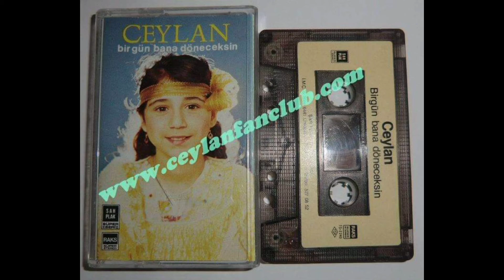SİTEM ETTİ O YAR SANA CEYLAN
CEYLAN
2-1985-BiR GÜN BANA DÖNECEKSiN / MAVi MAVi -ŞAH PLAK-UZELLi

Yönetmen: Kadir ŞEKER
TonMaister : Cüneyt ŞARVAZLAR
Prodüktör: Ahmet DAYMAZ
YAPIMCI : Şah Plak ve Kasetçilik
YAPIM YILI: 1985
ALBÜM:2-1985-BiR GÜN BANA DÖNECEKSiN / MAVi MAVi -ŞAH PLAK-UZELLi
AVRUPA BASKISI ALBÜM ADI : MAVİ MAVİ  /YAPIMCI : UZELLİ KASET NO : 1123
Stüdyo: ARI YAPIM
Dialar: Foto i.M.C

2-1985-BiR GÜN BANA DÖNECEKSiN / MAVi MAVi -ŞAH PLAK-UZELLi

A
1-MAVi MAVi
2-BiR GÜN BANA DÖNECEKSiN
3-SEVMEK
4-MAVi BONCUK
5-ANAM YOKKi
Söz veMüzik: Osman Baysu
6-KiMBiLiR HANGi ELDESiN
B
7-YETiM
Derleyen: Kadir Şeker
8-HANIMEY
Derleyen:Kadir Şeker
9-SiTEM ETTi O YAR BANA
10-VAY HALiME
11-YARE ZÜLÜM EDiYORLAR
12-ZALIM EY
13-SÜRÜNESiN BENiM GiBi
Derleyen:Malatyalı ibrahim

Yönetmen: Kadir ŞEKER
TonMaister : Cüneyt ŞARVAZLAR
Prodüktör: Ahmet DAYMAZ
YAPIM YILI: 1985
Stüdyo: ARI YAPIM
Dialar: Foto i.M.C

NOT: Tüm bilgiler tarafımdan hazırlanmıştır.. /
HAZIRLAYAN: iLYAS CEYLAN/
(EN BÜYÜK CEYLANCI)
CeylanFanclub Sayfası